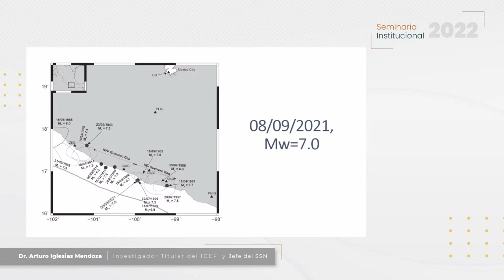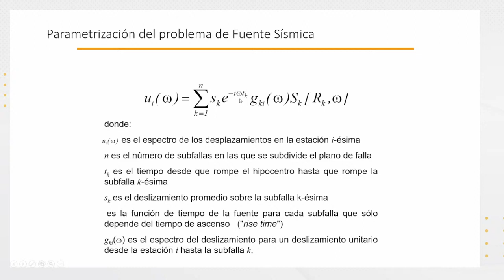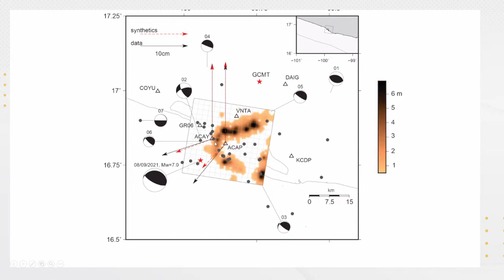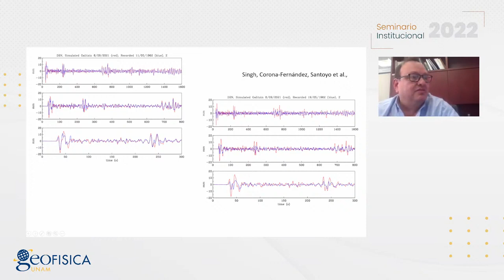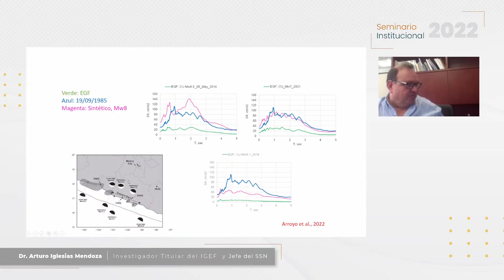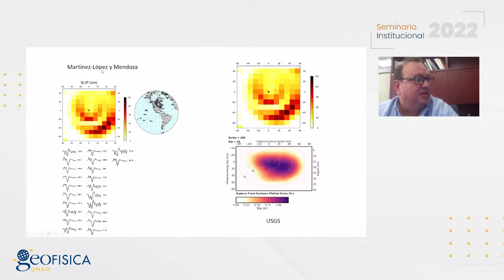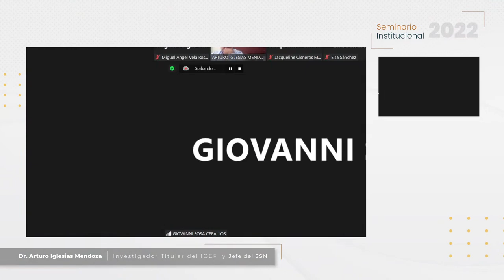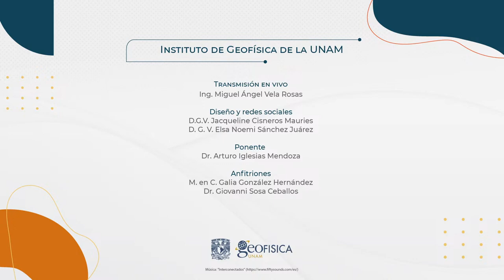Seminario Institucional Análisis de la fuente sísmica del temblor Acapulco del 8 de septiembre 2021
Ponenete: Dr. Arturo Iglesias Mendoza